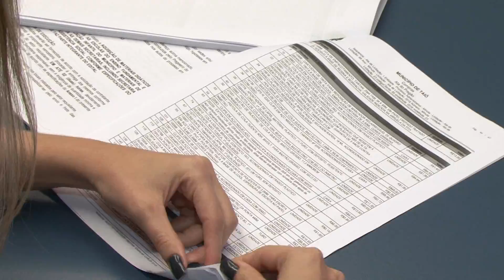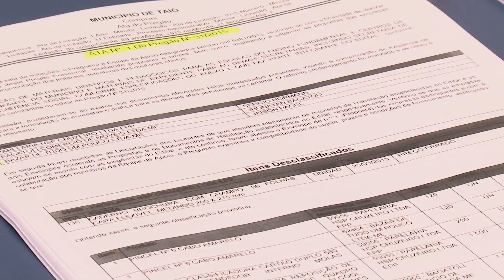Especialista fala sobre processos de licitação